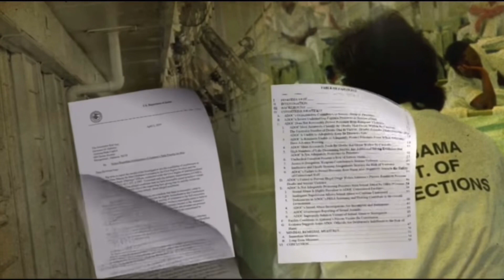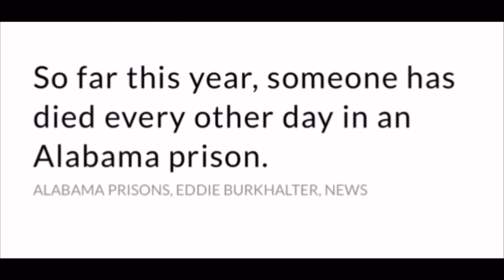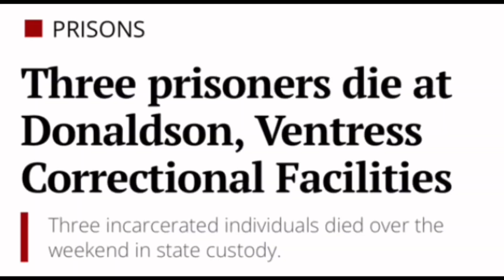Boxing Reaction | Fight w 600 Still On??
EP61 DC reacts to Alabama Prison YouTuber Cartoon53 boxing sparring footage.